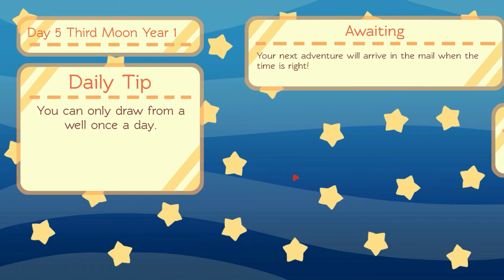Alchemy Story - Let's Play Ep 30 - PENELOPE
We finally get to do some magic and meet our new friend Penelope!